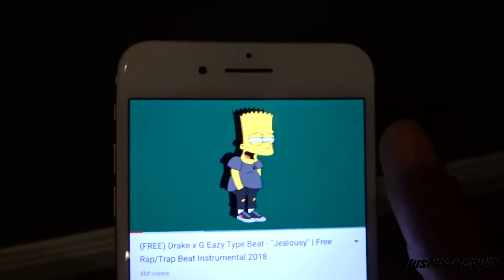I WROTE KAYLA A SONG **EMOTIONAL** | JUSTUS & KAYLA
I wrote Kayla a song!
Have you seen our last video? If not here’s the link things got JUICY!